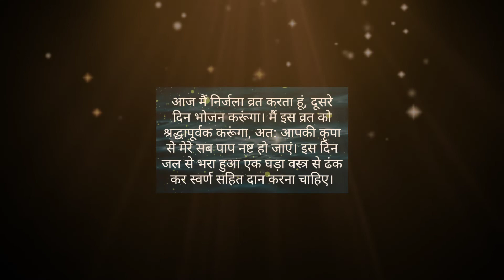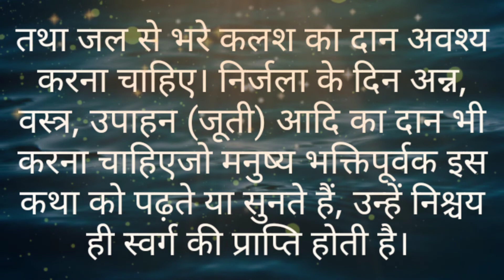निर्जला एकादशी व्रत कथा पढ़े और सुने// Nirjala Ekadashi Vrat Katha with Lyrics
About this video :- निर्जला एकादशी व्रत कथा।

राधे राधे जी🙏
हमारे इस चैनल पर हम आपको राधा कृष्ण जी से जुड़ी हर सेवा आप तक पहुंचाने की कोशिश करेंगे जैसे उनकी सेवा में आने वाली चीजें उनके लिए वस्त्र बनाना उनकी सेवा की दिन चर्या उनकी कथाएं एवम और भी बहुत कुछ जो उनकी सेवा में करते है वो सब आपके साथ शेयर करेंगे तो आप सब हमारे चैनल से जुड़े रहे और सारी विडियोज देखे और आगे भी शेयर करे और हमारे चैनल को सब्सक्राइब जरूर करे। जय श्री राधे । 🙏😊